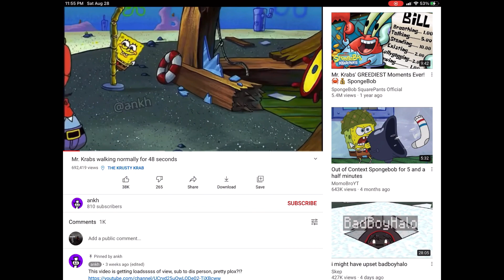POV: you come across a useless video but it looks interesting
HE NEEEEEEDS ITTTTT